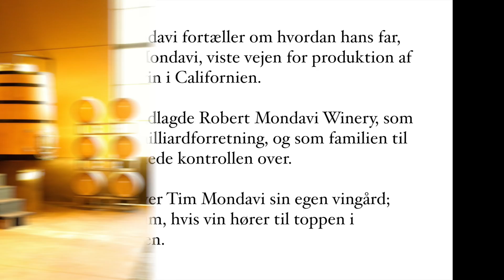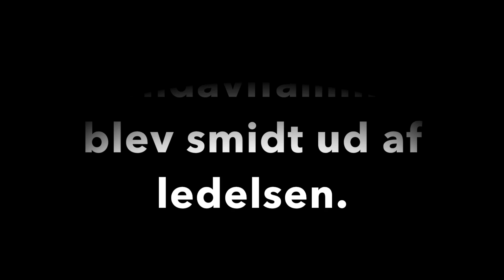Interview med Tim Mondavi om Continuum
Interview med Tim Mondavi der fortæller om hvordan hans far, Robert Mondavi, ragede uklar med sin far og bror i 1965, hvor han i en alder af 53 år startede sin egen vingård. Det blev til Robert Mondavi Winery og bl.a. Opus One, som senere blev børsnoteret, og som familien til sidst mistede kontrollen over.
Derefter startede Tim Mondavi, sammen med Robert Mondavi, en ny vingård, Continuum hvis vin hører til de bedste i Californien og har overgået Opus One. I interviewet fortæller han også, hvilken teknik der anvendes til Continuum.